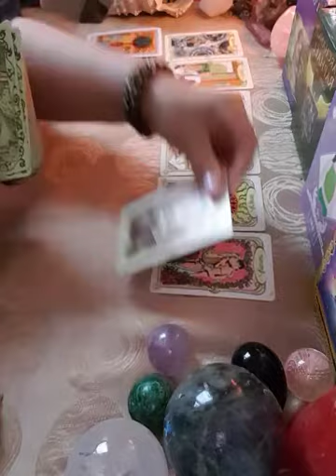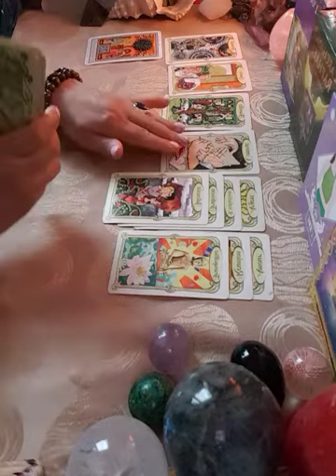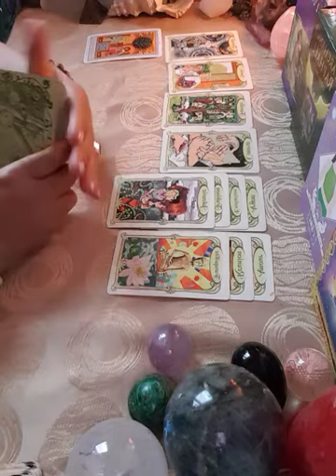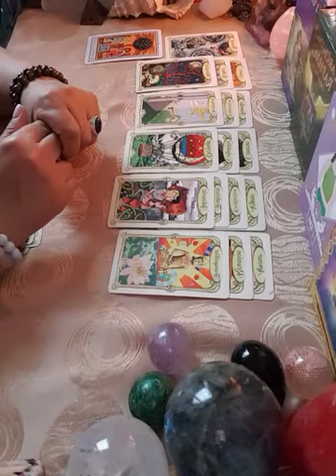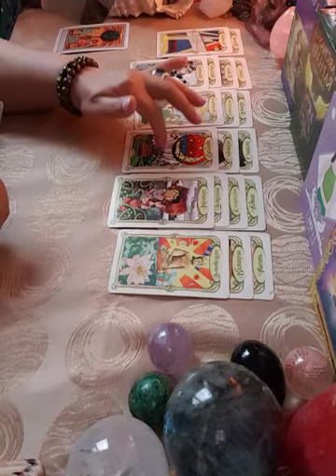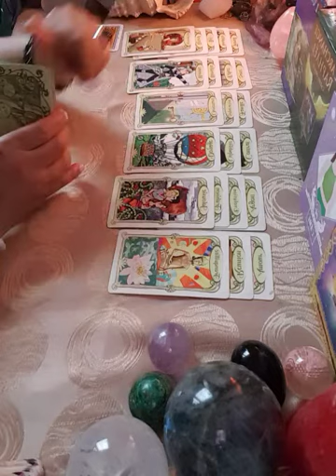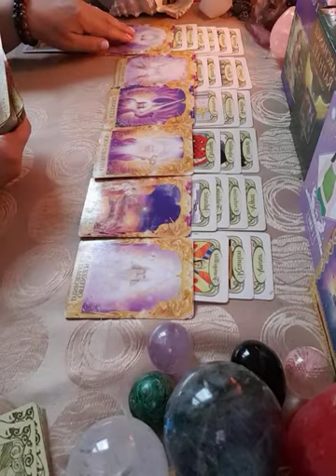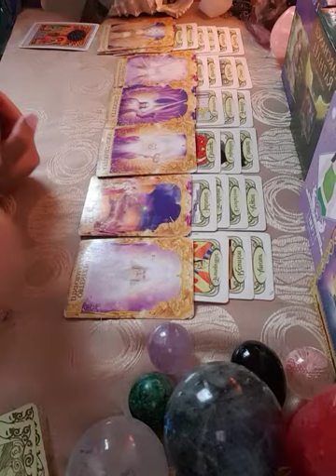les signes de Capricorne général pour mois de décembre 2021 rupture de contrat pour votre travail 🦋